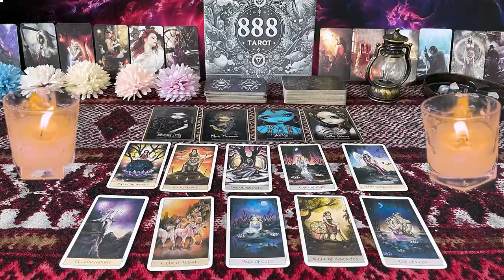CAPRICORN ❤️ WOW! YOU HAVE NO IDEA WHAT THIS PERSON IS PLANNING…TIL NOW💗👀🫢SEPTEMBER LOVE TAROT�